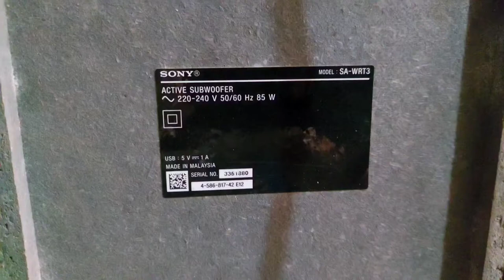sony home theatre repair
sony_home_theater home_theater repair#arbind_technical